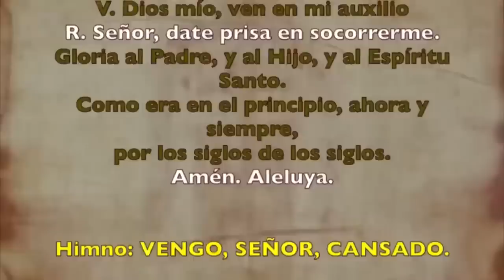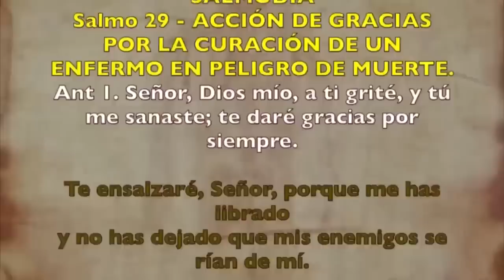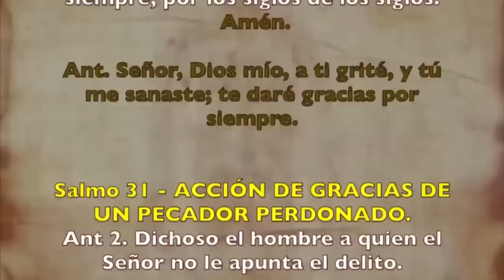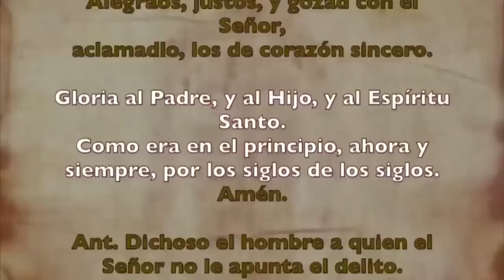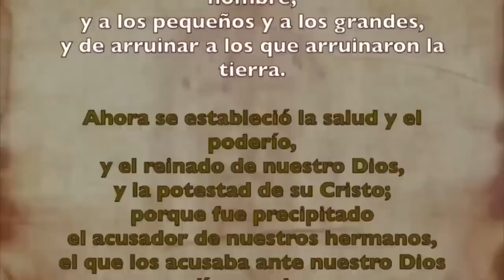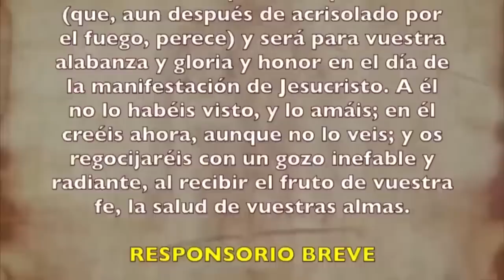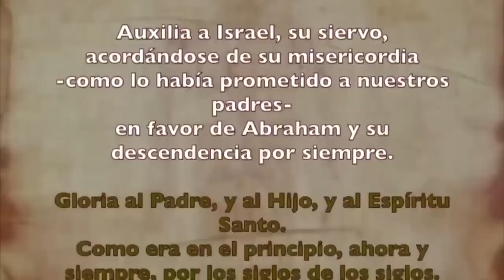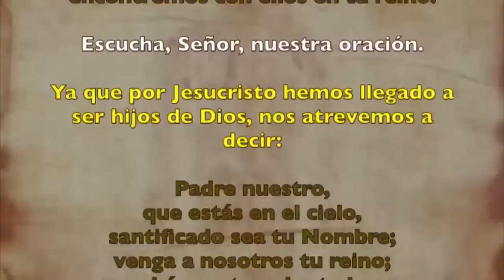Oración de la tarde (Vísperas), JUEVES 28 DE SEPTIEMBRE 2023 | XXV semana T. Ordinario